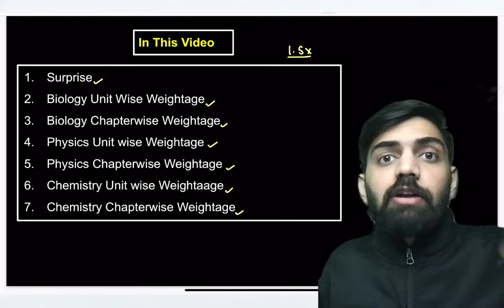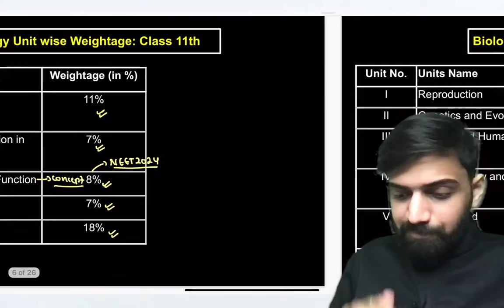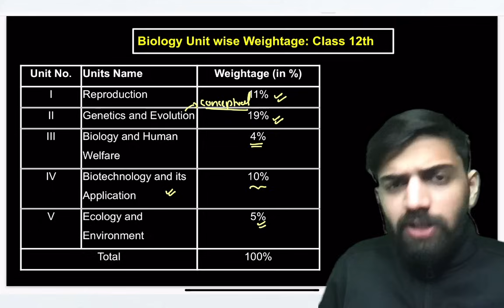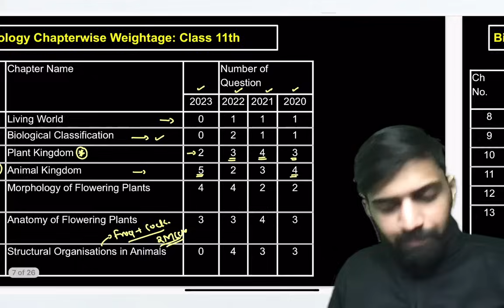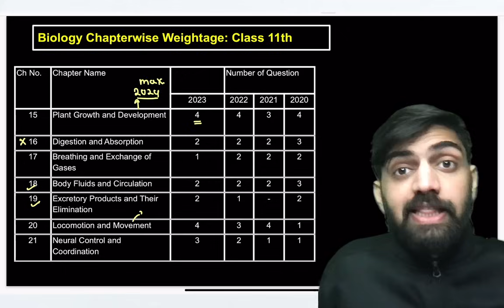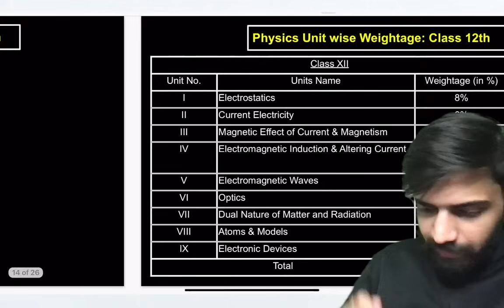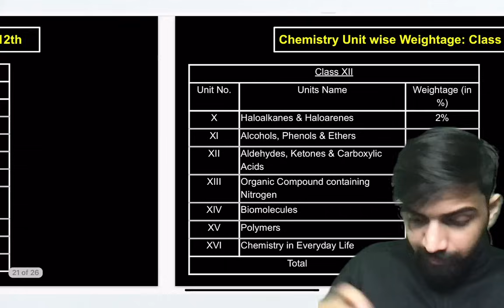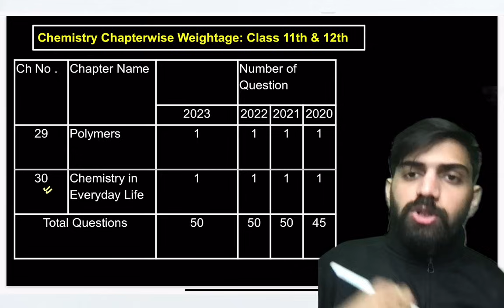Chapterwise Weightage for NEET 2024 | Physics Weightage for NEET 2024 | Biology Weightage NEET 2024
Enrol in NEET PYQs Series:
13th Dec 2023 at 6PM: NEET PYQs Living World and Biological Classification

About Video:
In this Video Anmol Sharma Sir talked about Chapterwise Weightage for NEET 2024 and Physics Weightage for NEET 2024 also Biology Weightage NEET 2024 and Chemistry Weightage NEET 2024

Title: Chapterwise Weightage for NEET 2024 | Physics Weightage for NEET 2024 |  Biology Weightage NEET 2024

Related Question:
neet 2024 weightage chapter wise
neet 2024 chapter wise weightage
neet chapter wise weightage 2024
neet weightage chapter wise 2024
neet 2024 weightage
neet physics weightage chapter wise 2024
neet physics chapter wise weightage 2024
neet 2024 physics weightage
neet syllabus 2024 chapter wise weightage
high weightage chapters for neet 2024
high weightage chapters for neet 2023 physics
high weightage chapters for neet 2024 chemistry
high weightage chapters for neet 2024 biology
weightage of chapters in neet 2024
weightage of physics chapters in neet 2024
physics high weightage chapters for neet 2024
high weightage chapters for neet 2024 physics
most weightage chapters for neet physics
chapter wise weightage for neet 2024 physics
physics chapter wise weightage for neet 2024

➤ You can enroll in Unacademy Subscription and get the following benefits:
1. Learn from your favorite teacher
2. Dedicated DOUBT sessions
3. One Subscription, Unlimited Access to Live Online Classes and Videos
4. Real-time interaction with best-in-class teachers
5. You can ask doubts in live online classes
6. Limited students in each Class
7. Download the videos & watch them offline